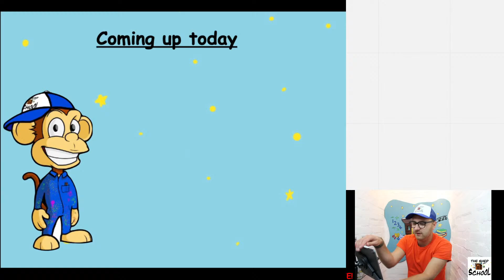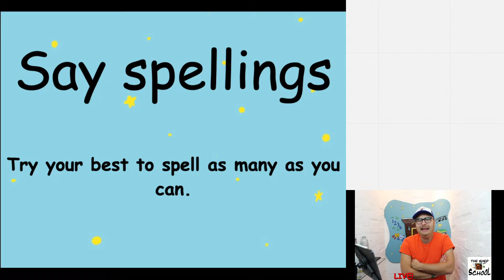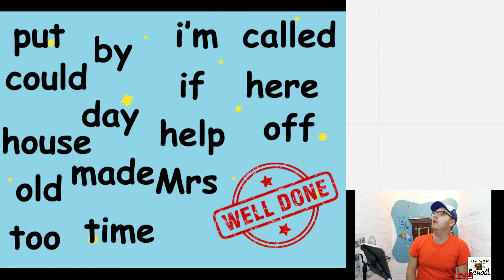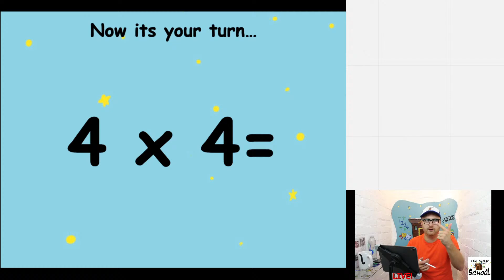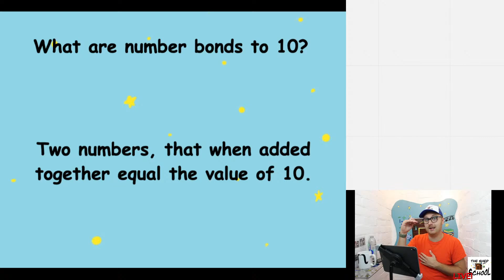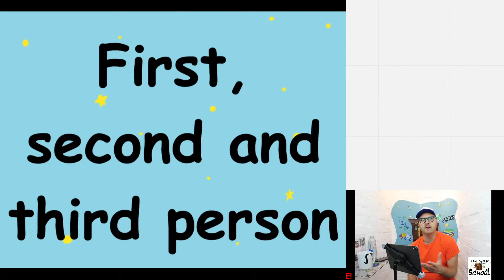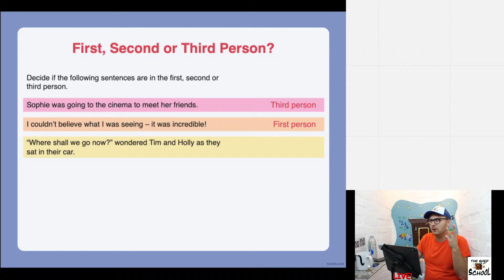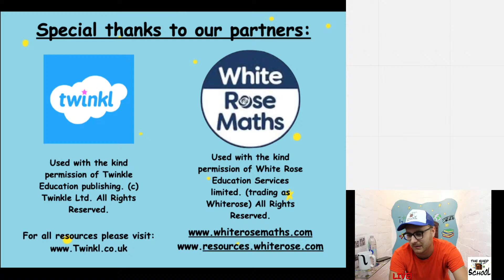The SUMMER Shed School Monday 17th August 1st, 2nd & 3rd person/ number bonds/ ur/ x4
Mr Bates' Summer Shed School LIVE

In todays lesson:

1st, 2nd & 3rd person/ number bonds/ ur/ x4

Educational videos aimed at KS1 learners.

Twinkle.

Whiterose Maths.